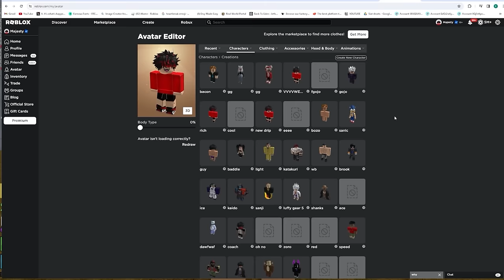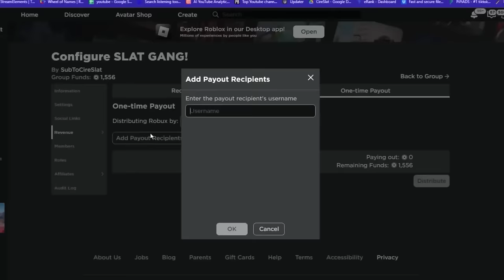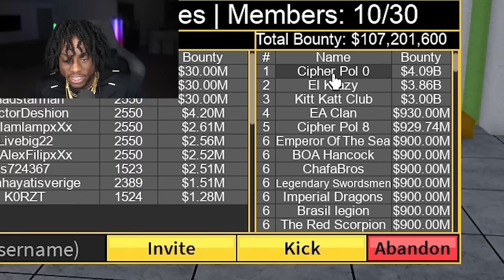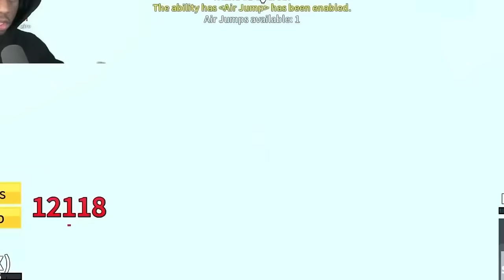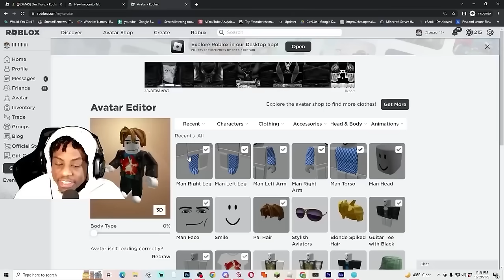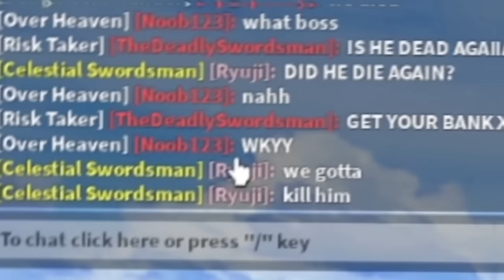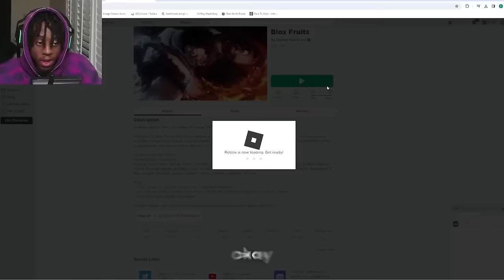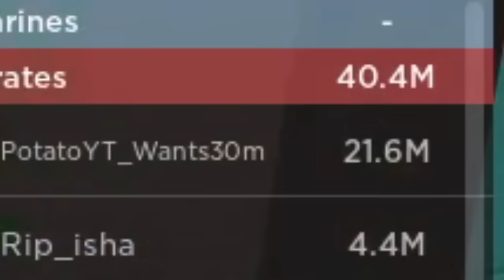Bounty Hunting as a NPC With 2 FRUITS in Blox Fruits